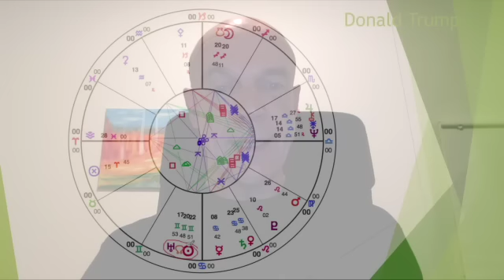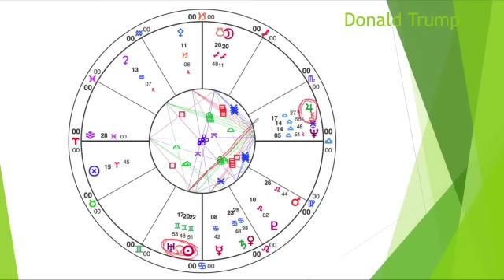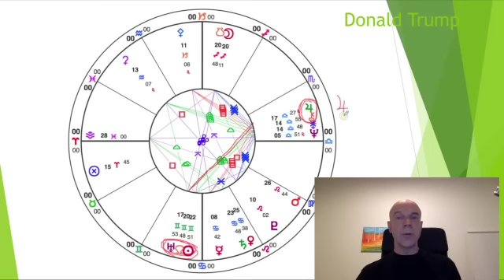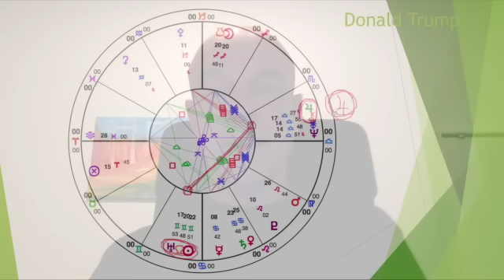Usan presidentti DT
Trumpin astrologinen ajoitus on täydellinen